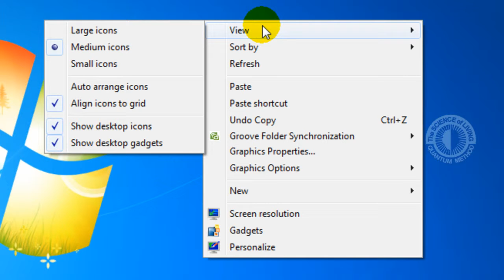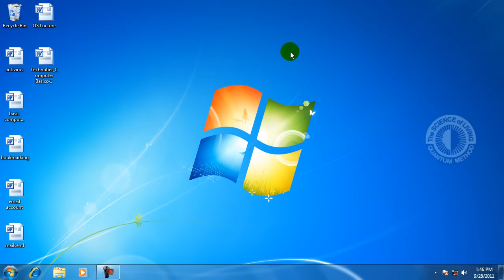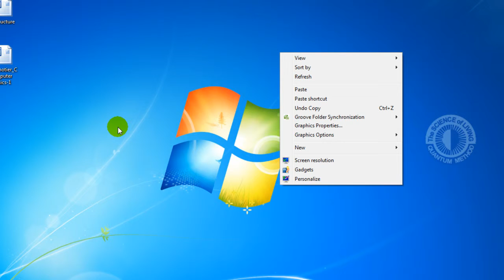07 BRIEF ON SHORTCUT MENU